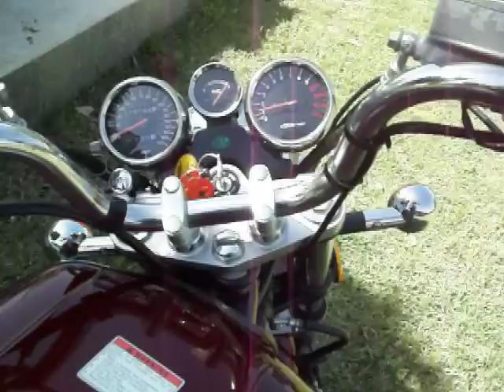Suzuki GSX 1100 1994 Sport Crusier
This is my 1994 GSX 1100 Suzuki,,I purchased this bike in 2007 and it had 4000 original miles on it,,hardly ever been ridden and Ive since added 6 thousand miles and changed all fluids and gas filter and tune up and in the 6 thousand miles Ive rode it Ive changed the oil 4 times so it gets babied and I dont hot dog it or trash it at all,,very good bike and runs very good,,this bike was in a basement for years and the original owner had to buy a new set of fork shock tubes where it sit so long they rusted so I know the mileage is correct,,I know theres much faster bikes but this bike will go 0 to 125 mph quicker than non motorcycle riding people can visualize or comprehend,,,its all the power and speed I need on a bike and am very pleased with it. also Ive added the first set of new tires its had since new,,I didnt want to break the bank so I added a mid priced set of  Bridgestone Battle Ax speed rated tires at a cost of 300 bucks,,not high priced tires but at least speed rated to 150 mph,,Ive had this bike on 140 mph once and it was still climbing pretty strong but was afraid to hold it at that speed over a few seconds aince my racing days are Long over and realize at that speed if a tire blows out there will be quiet a butt kicking coming,,well I hope you enjoy seeing and old bike like this in near mint condition.